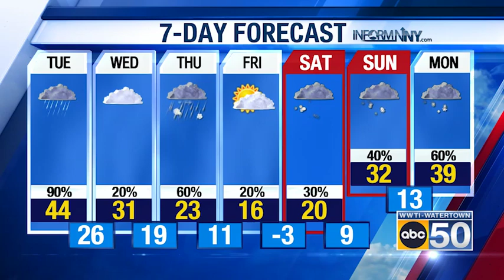North Country Weather for 02/21/23